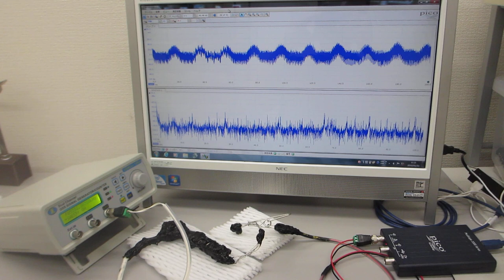オリジナル超音波発振制御プローブの超音波伝搬特性テスト（超音波システム研究所）